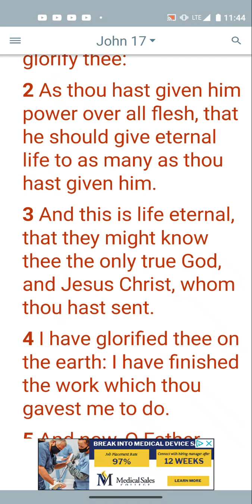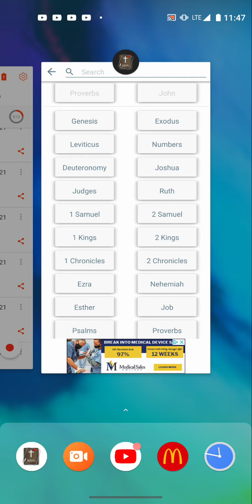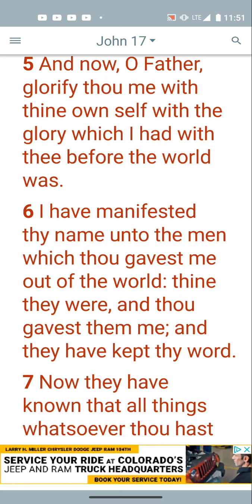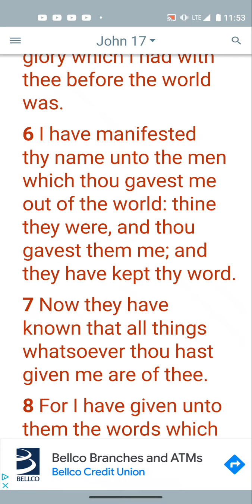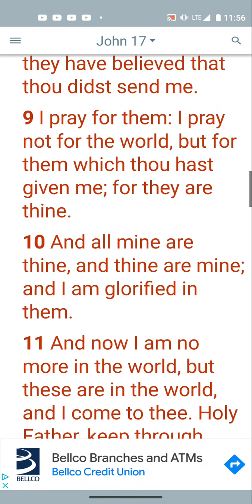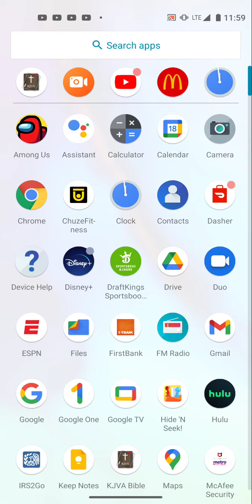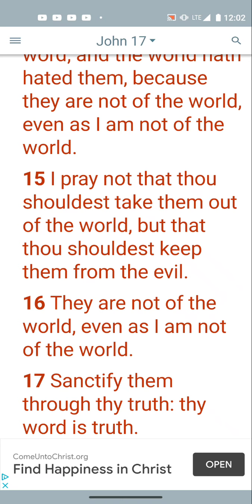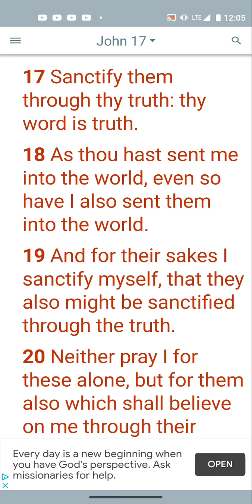I pray for them, I pray not for the world!!!